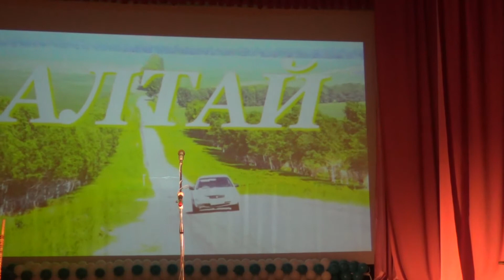Концерт-воспоминание М.С. Евдокимова ДК ч.2